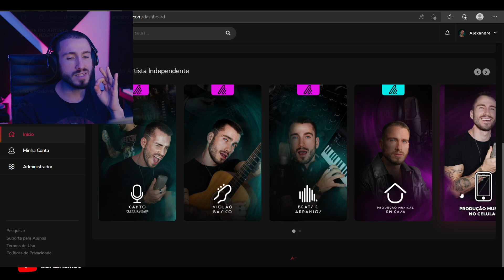02NOVOTALENTOGEEK Eterno Pirata Luffy e Ace (One Piece) | JRP - VOZ LINDAAA CHOREI (REACT ANÁLISE)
GRUPO DO CLUBE (PARA MUSICOS E AFINS COM FINALIDADE EM APRENDER)

SIGA

@DREICON E @dreiksmusic

CANAL DE MÚSICA   @Dreicon Oficial
CANAL DE DESENVOLVIMENTO PESSOAL  @dreiconlife